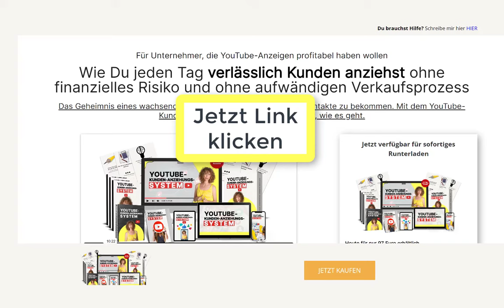Content-Marketing+ Anzeigen = Kunden gewinnen - Link im ersten Kommentar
Wie Du jeden Tag verlässlich Kunden anziehst ohne finanzielles Risiko und ohne aufwändigen Verkaufsprozess

Das Geheimnis eines wachsenden Businesses ist es, kaufbereite Kontakte zu bekommen. Mit dem YouTube-Kunden-Anziehungs-System zeige ich Dir, wie es geht.